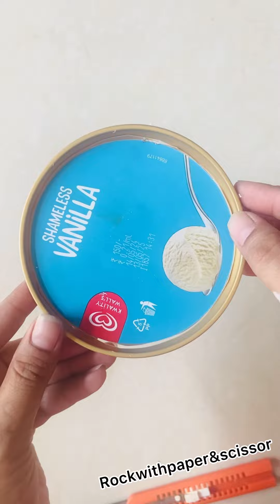How to make a scary basket for Halloween 🎃 with ice cream container | trick or treat basket